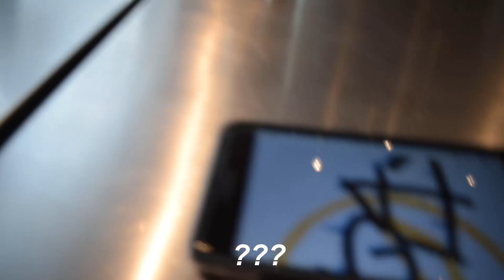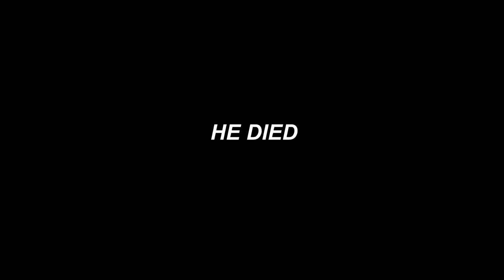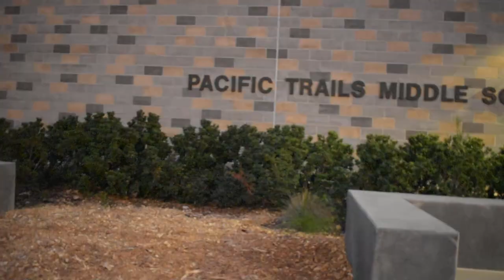BTT | San Diego Parkour park review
We go to parkour park it gōōd.
Socials -
toast - insta: @toastfreerunning
chase - insta: @itschacepk
alex - insta: @itsalexpo
tyler - insta: @unsmarties
steven - insta: @navetsh
michael - insta: @slavpk
kevin - insta: @kevin_insta15